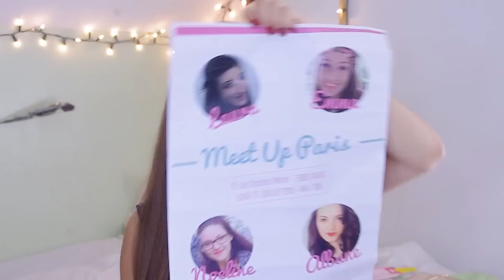🍍 Vlog / Meet-up à Paris : remerciements, cadeaux, impressions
▬▬▬▬▬▬▬▬ Déroule moi ▬▬▬▬▬▬▬▬

-20% avec le code MEETUPPARIS (valable 1x par compte créé)

Et -15% sur le site avec le code MEETUPPARIS jusqu'au 31 Aout

jusqu'au 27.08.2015 avec le code MEETUPPARISTL20

S'inscrire sur beauté privée et gagner 5 € sur votre première commande

L'application blabla car qui permet de voyager en covoiturage pas cher et en sécurité

• Kik | Emmaanyone
• Ask | Emmaanyone
• PumpUp | Emmaanyone
• Periscope | Emmaanyone

Questions les plus posées :

• J'ai eu mon bac, mon permis et je suis en école d'infirmière
• Je filme avec un reflex Pentax K-x et un objectif 18-200 mm
• Je fais mes miniatures avec l'application rookie